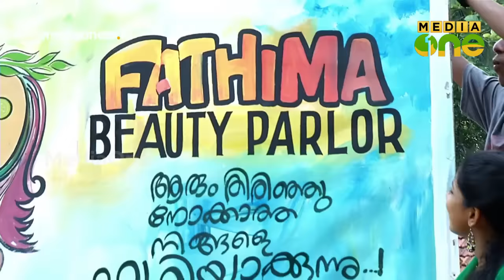M80 Moosa | ബ്യൂട്ടീഷ്യന്‍ പാത്തുമ്മ